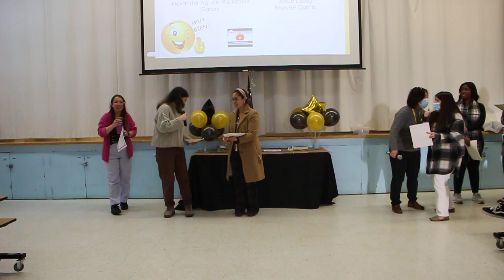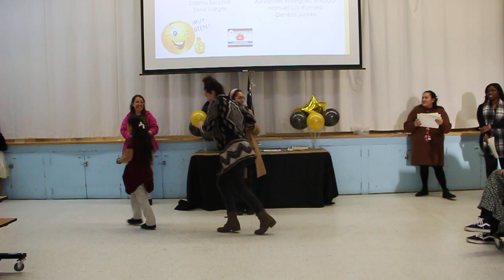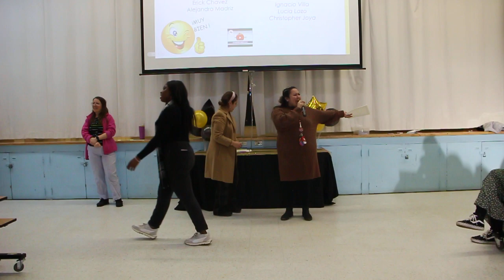2022-2023 Quarter 2 Awards Ceremony for Elementary Part II